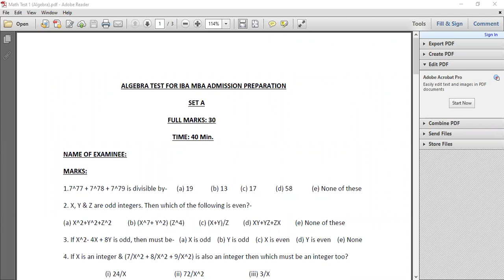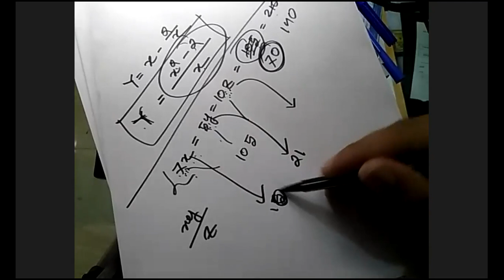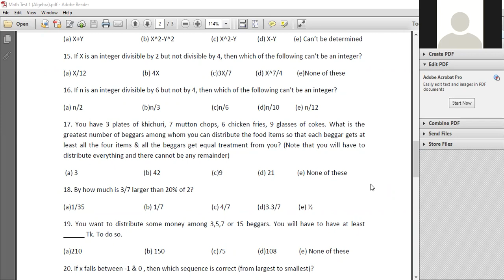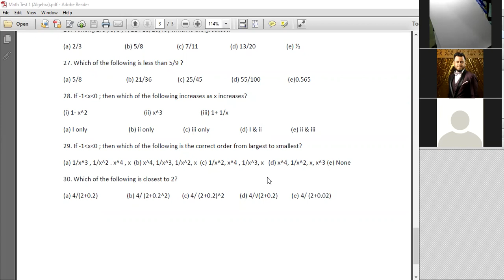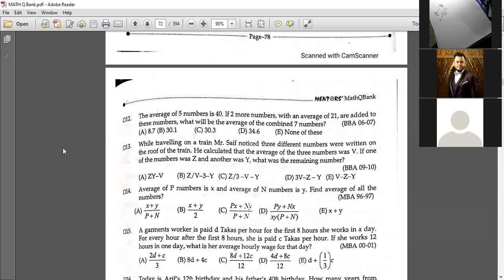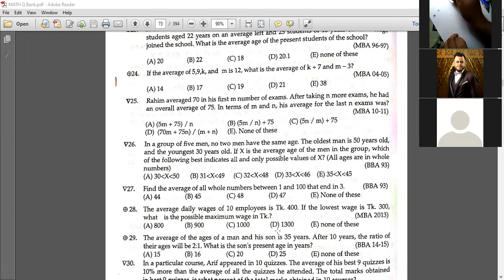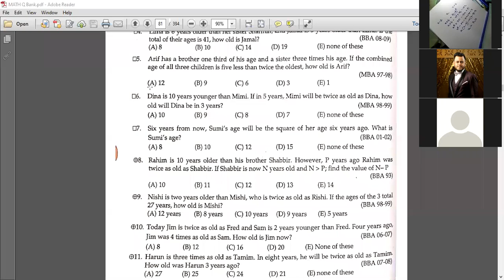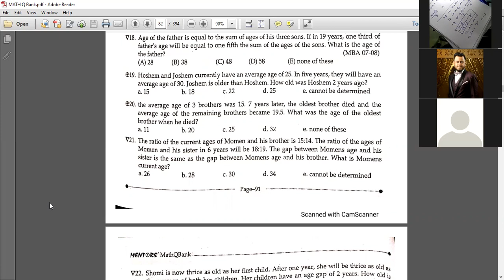IBA BBA & MBA - Math Lecture 06